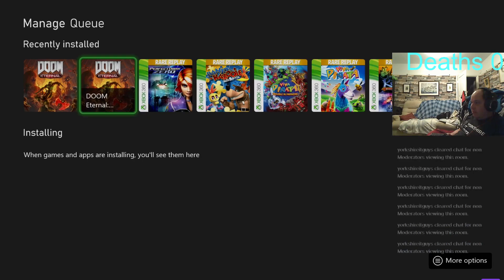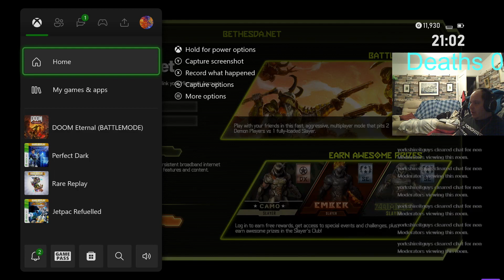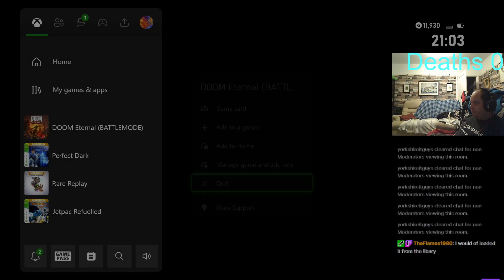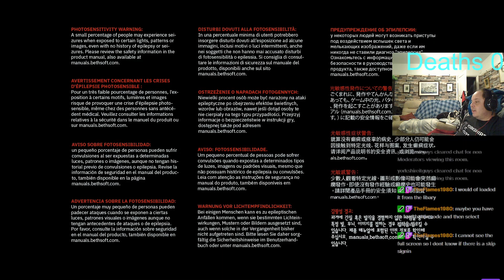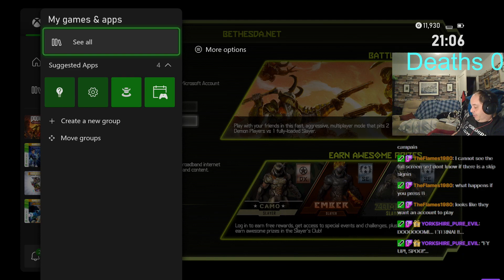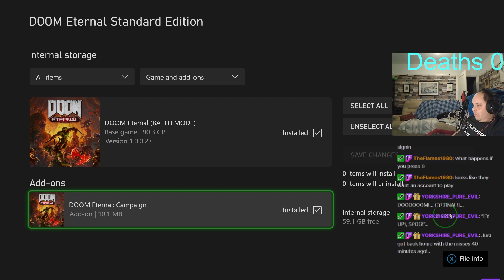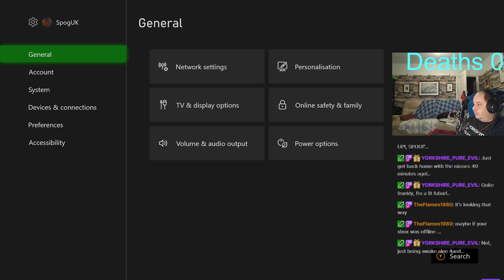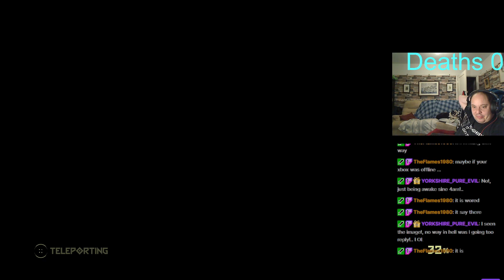Spog is playing DOOM Eternal it is finally ready and I really want to play.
Playing DOOM Eternal on for the first time on Friday the 13th

This is my first time playing DOOM Eternal and it was worth it!

Que the DOOM music!